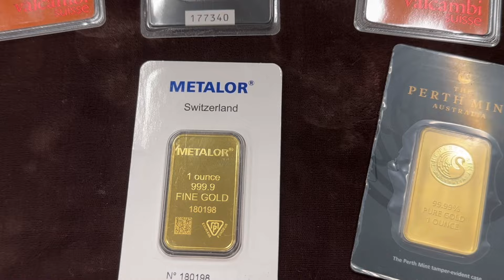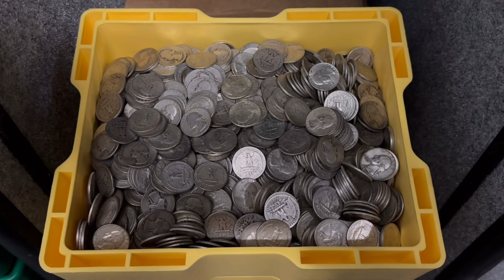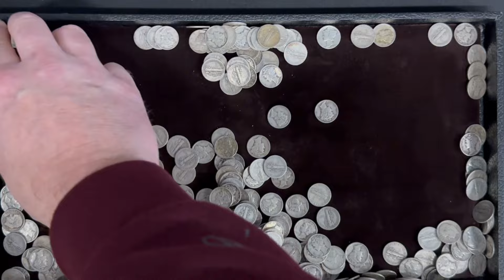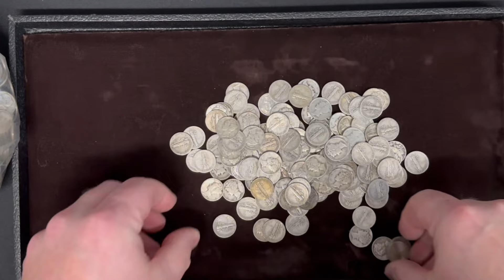GOLD IS SURGING! IS SILVER DEAD??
In today’s video I discuss gold and silver. Gold crossed over into a new nominal ALL TIME HIGH TODAY at $2236 per oz, a nearly $40 daily gain! Silver on the other hand went up a measly 34 cents. Is silver dead?

Due to sales tax liabilities, we only ship to the following:
AL, AK, AZ, AR, CO, DE, GA, ID, IA, IL, IN, KS, LA, MI, MS, MO, MT, NE, NH, NC, ND, OH, OK, OR, PA, RI, SC, SD, TN, TX, UT, VA, WA, WI, WV, and WY.

$500 minimum- FL
$1000 minimum- CT, MA, MD, NY
$2000 minimum- CA
.999 Bullion ONLY- MN

If you do not see your state listed above, we do not currently ship to your area.

Shipping cost:
Orders over $1000: FREE
Orders under $1000: $5 - $15 based on weight and value.

Physical Address:
Minot Coin & Bullion
922 37th Ave SW

We love to hear from our viewers! Send mail to:
MCB